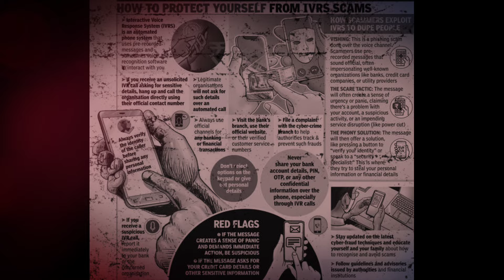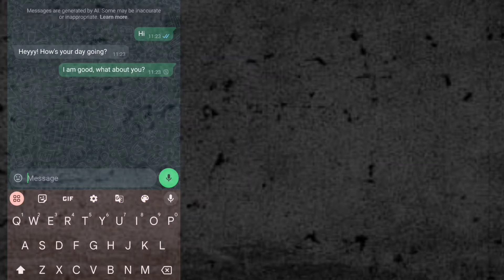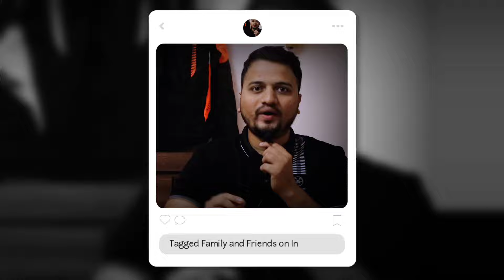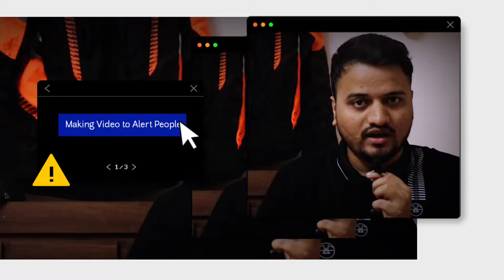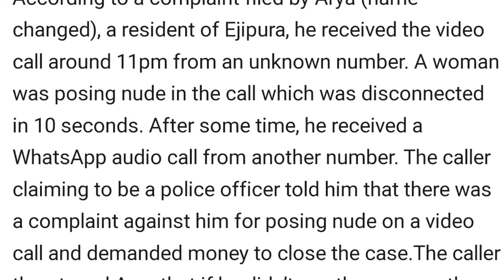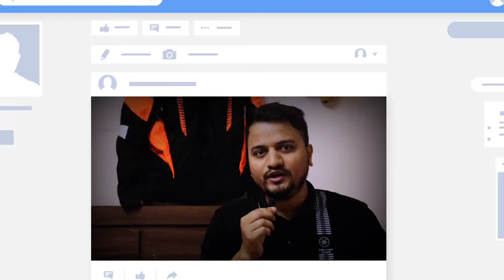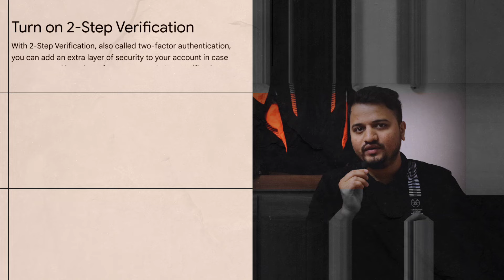Video Call Scam || फ्रॉड वीडियो कॉल से कैसे बचें?|| The Paddy Vlogs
आजकल बहुत सारे लोगों को व्हाट्सएप पर लड़कियों के वीडियो कॉल आ रहे हैं। सामने लड़की बिना कपड़ों के रहती है और वीडियो रिकॉर्ड कर लेती है, और बाद में पैसे मांग कर ब्लैकमेल करती है। ऐसे फ्रॉड से बचने के लिए यह वीडियो देखें।

Aajkal bohot saare logon ko what's app pe ladkiyon ke video call aa rahe hai. Samne ladki Bina kapdon ke rehti hai aur video record kar leti hai aur baad mei paise maang kr blackmail karti hai. Aise fraud se bachne ke liye yeh video dekhiye.

Is video mei :-

viral video scam
instagram video calls
instagram scam
instagram video call scam
instagram scam video call
instagram video call
instagram video call fraud 2022
instagram scams
paid girls instagram video
instagram scams messages
instagram scams dm
top instagram scams
instagram scams 2021
instagram scams 2023
instagram scam hack
instagram scams to watch out for
how to protect instagram account from hackers
hack instagram
instagram hack
instagram scam trader
recover instagram account
instagram account hacked recovery
recover hacked instagram account

1. Video Call Scam
2. Video Call Dhoka
3. Online Thagi
4. Cyber Crime
5. Dhokhadari Jagrukta
6. Video Call Suraksha
7. Bharatiya Dhokhadari
8. Scam Se Bachein
9. Video Call Fraud
10. Digital Suraksha
11. Thagi Se Kaise Bachein
12. Online Suraksha Tips
13. Internet Scam
14. Fake Video Call
15. User Guide

1. Video call scam
2. Scam alert
3. Video call fraud
4. Online scam awareness
5. Prevent video call scam
6. Mobile scam
7. Cybersecurity tips
8. How to avoid video call scams
9. Online safety tips
10. Beware of video call scams
11. Fake video call
12. Digital scams
13. Social media scam
14. Identity theft protection
15. Video call hacking

1. वीडियो कॉल स्कैम
2. स्कैम अलर्ट
3. वीडियो कॉल फ्रॉड
4. ऑनलाइन स्कैम
5. साइबर सुरक्षा
6. मोबाइल धोखाधड़ी
7. वीडियो कॉल से बचें
8. फेक वीडियो कॉल
9. डिजिटल सुरक्षा
10. सोशल मीडिया स्कैम
11. ठगी से बचने के तरीके
12. ऑनलाइन फ्रॉड से सावधान
13. आईडेंटिटी थेफ्ट
14. ऑनलाइन सुरक्षा
15. फेक कॉल से बचें